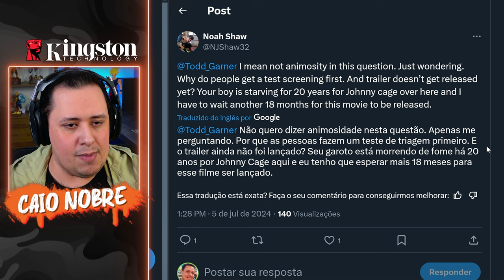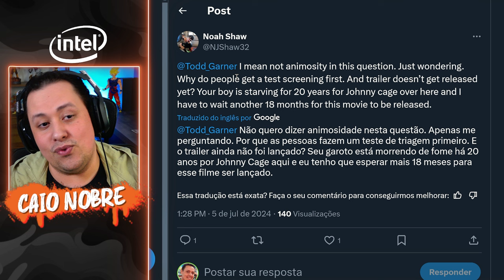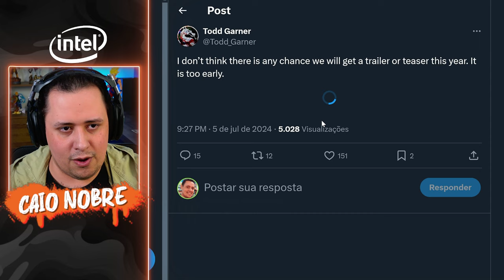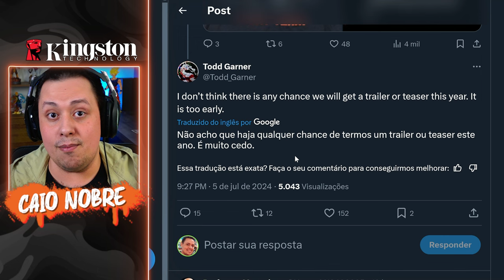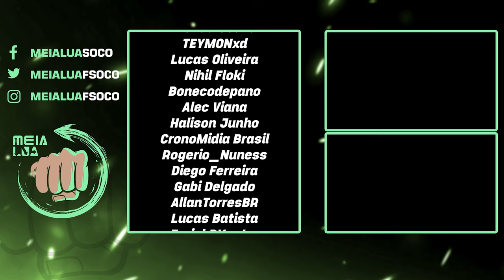Trailer de MORTAL KOMBAT 2 ESSE ANO? Produtor MANDOU A REAL!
Nosso PC Gamer:
Proc: Intel Core i7 14700k 3.4Ghz (Fornecido pela  @Intel )
Mobo: MSI Pro Z790-P WIFI (Fornecida pela  @Intel )
Microfone: HYPERX QuadCast
SSD: TeamGroup T-Force Delta 500gb
Fonte: Corsair TX850 W